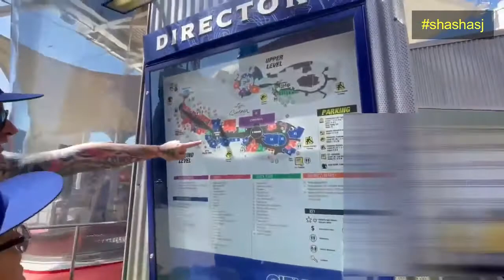MICHAEL MYER'S HOUSE HALLOWEEN 1978 AND UNIVERSAL CITYWALK HOLLYWOOD CALIFORNIA